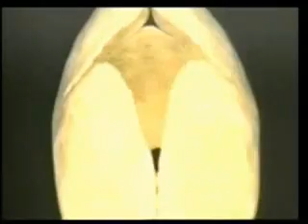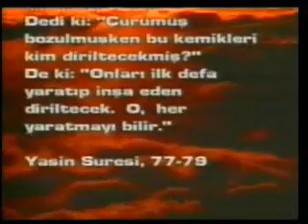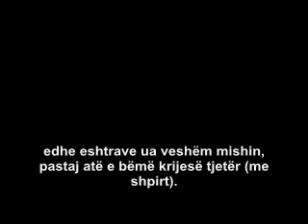Dokumentar Islam - përfundimi i krijimit të njeriut.